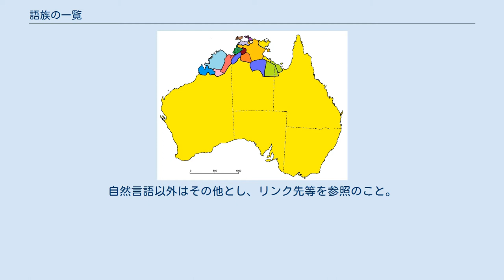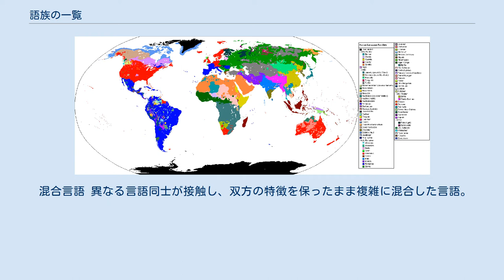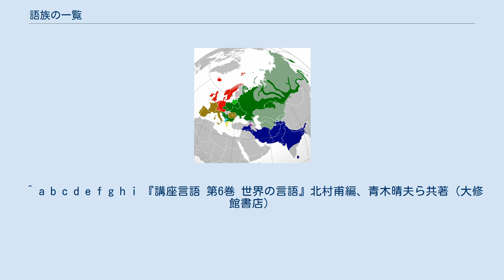語族の一覧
語族の一覧（ごぞくのいちらん）は、世界の語族（孤立した言語を含む）の一覧である。
 語族は諸言語に共通性を見出し、祖語があるのではとの意識が学究的動機に発展して成立した分類体型であり、比較言語学の方法によって同系統と証明された言語群の最上位のグループ名である。
（その下位は語派、さらにその下位は語群。） 語族は、歴史学、民族学などにおいて民族集団の分類に用いられることが多く、それぞれの「～語族」に基づき「～人」、「～系民族」、「～族」などと表現される。
 次節以降では自然言語の語族の一覧を掲載する。
†は比較言語学の記号で、記号が付属している言語は現在の死語を意味する。
自然言語以外はその他とし、リンク先等を参照のこと。
 アフリカの語族の分布 アフロ・アジア語族の分布。
橙：セム語派、赤：ベルベル語派、水色：クシ語派、黄緑：オモ語派、濃い緑：チャド諸語 西部 印欧語族の分布（新大陸除く） コーカサス諸語 北部 ウラル語族、ユカギール語の分布 チュルク語族 モンゴル語族 ツングース語族 東部 シナ・チベット語族の分布図（赤はシナ語派、緑はチベット・ビルマ語派） クラ・ダイ語族の分布図 分布図　橙:モン語派、緑:ミエン語派 オーストロアジア語族の分布 南部 ドラヴィダ語族の分布 オーストロネシア語族の分布 パプア諸語の分布 オーストラリア諸語の語族 ニュルニュラン語族 ウォロラン語族 ブナバン語族 ジェラガン語族 Mirndi（英語版） デイリー語族（4語族からなる） Wagiman語（英語版） Wardaman語（英語版） ティウィ語 Darwin Region（英語版） イワイジャン語族 Giimbiyu語† Arnhem（グンウィングアン語族を含む）（英語版） Garawan（英語版） および Tangkic（英語版） パマ・ニュンガン語族 北アメリカの先住民の言語の分布 メキシコの先住民の言語の分布 南アメリカの先住民の言語の分布 大語族仮説や提唱中の語族（系統関係未証明）の一覧。
 従来は語族の下位語派とされるが、系統関係は無く独立した語族に分離すべきだとする説があるもの。
 データ不足等の理由で他の言語との比較研究がほとんど行われておらず、分類されていない（所属語族が未決定）の言語を未分類言語という。
未分類言語のほとんどは消滅したか、消滅の危機に瀕している。
 ピジン・クレオール言語 異なる言語同士が接触し、意思疎通を目的として生まれた言語。
 混合言語 異なる言語同士が接触し、双方の特徴を保ったまま複雑に混合した言語。
 手話は自然言語であるが、視覚言語でもある。
また、聾教育の国際的伝播と、その後の国ごとの独自の発展の経緯によって、ある程度語彙に共通性をもつ語族を形成する。
なお、手話にも人工言語が存在する。
 ^ 所属言語が1語のみの語族 ^ しかしこれには言語以外の宗教など文化的側面や、地域や時間的経過、その他の要素による集団分類を適用できることから、通史的に適用できる概念ではないことには注意を要する。
イタリック語派に属する人々を「イタリック人」と歴史的に呼ぶことはない（通史的にはローマ人と呼ばれる）。
またここから派生したラテン語のみを話す語族は現存せずラテン人は使われない（その代わり分化や気質を表すラテン系は使われる）。
バチカンはラテン語を公用語としているがこれは公文書での使用に限られ、会話などでラテン語のみを使用するわけではない。
 ^ a b c d e f g h i 『講座言語 第6巻 世界の言語』北村甫編、青木晴夫ら共著（大修館書店）